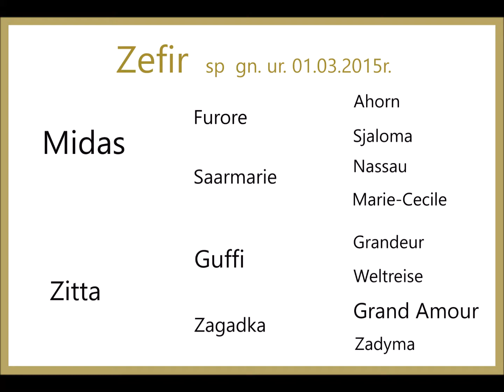ZEFIR (Midas - Zitta/ Guffi) 3 y.o.